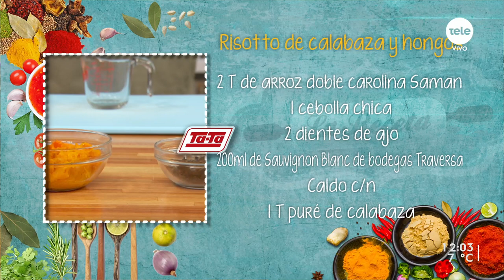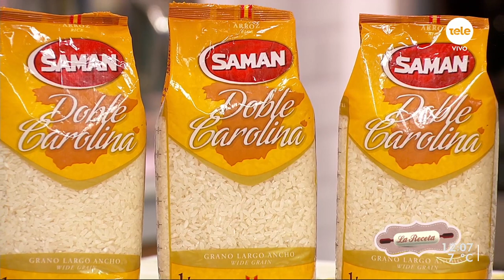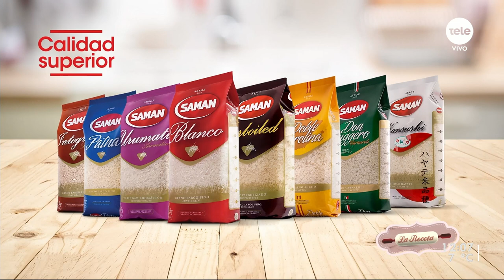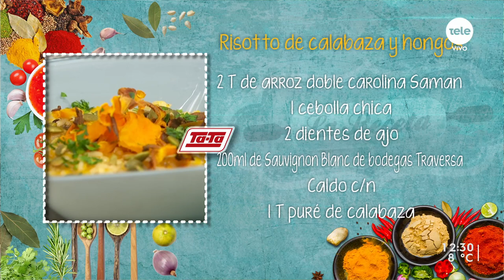Risotto de calabaza y hongos